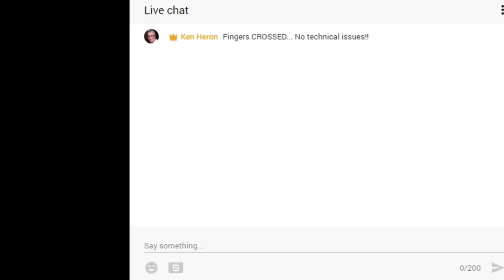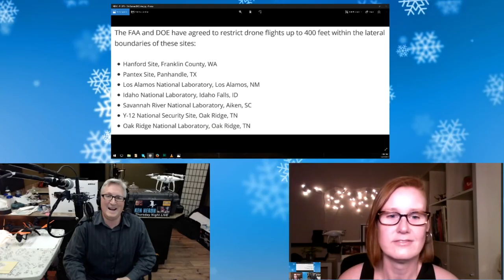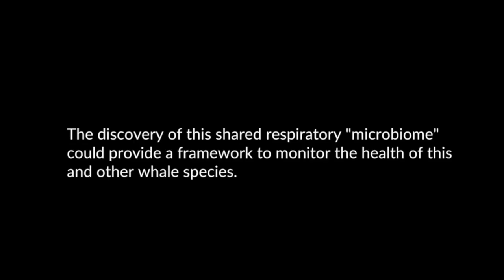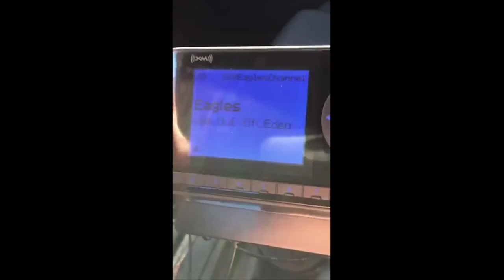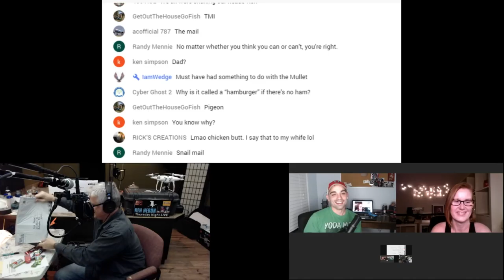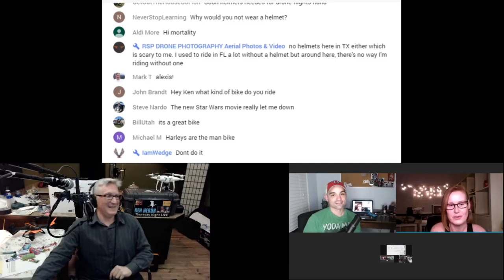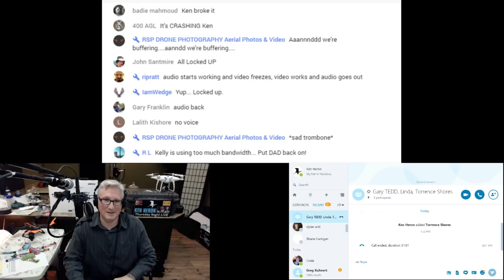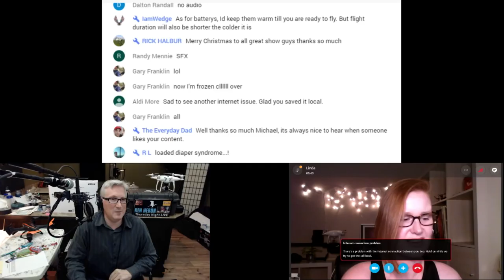Ken Heron - TNL (Show #24) - The Everyday Dad - Predator FPV Drone Giveaway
LIVE stream hosted by Ken Heron and Dana Williams.
We talk about drones and other entertaining things and stuff.

Ken's Quick-Release Neck Strap
Bestem Aerial Knob Covers

Viewer Video of the Week: ???  Keep watching to find out!!